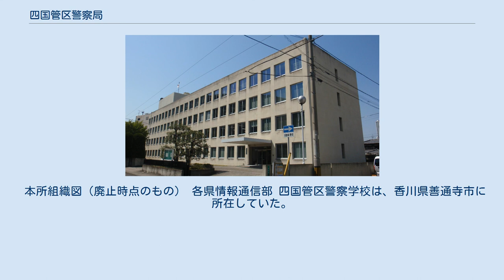四国管区警察局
四国管区警察局（しこくかんくけいさつきょく）は、かつて存在した警察庁の地方機関である管区警察局の一つ。
 四国地方の徳島県警察、香川県警察、愛媛県警察、高知県警察の4県警の監察・業務指導、表彰、広域捜査の調整、大規模災害への対応、警察通信事務、幹部教育などを行った。
局長は警視監であった。
 2019年（平成31年）4月1日 に、中国管区警察局と四国管区警察局が統合され、中国四国管区警察局となった。
なお、四国管区警察局が所在していた高松サンポート合同庁舎には、新たに発足した四国警察支局が設置された。
 平成29年12月に、高松市中野町より高松サンポート合同庁舎南館に移転した。
 平成31年、警察庁は四国管区警察局を中国管区警察局と統合し「中国四国管区警察局」を新設することを決定した。
四国には新たに警察支局を置くという。
警察活動の効率化や、西日本豪雨などの広域的な災害対応に万全を期すのが狙いとされている。
平成31年4月1日に警察法が改正され、新たに中国四国管区警察局が発足するとともに、四国警察支局が設置された。
 いずれも過去のデータである。
 本所組織図（廃止時点のもの） 各県情報通信部 四国管区警察学校は、香川県善通寺市に所在していた。
初級および中級幹部の教育・訓練を行っていた。
 高松サンポート合同庁舎に移転するまで使用されていた庁舎（2013年撮影）